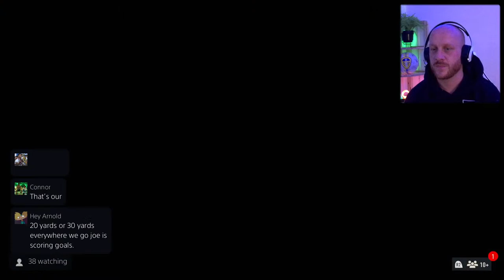FIFA 23 | EP 4 | GAKPO SIGNS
I'm in a Super 6 League. Think you can beat me? and join my league
Code: R544NJ